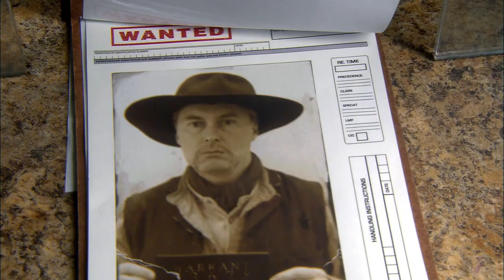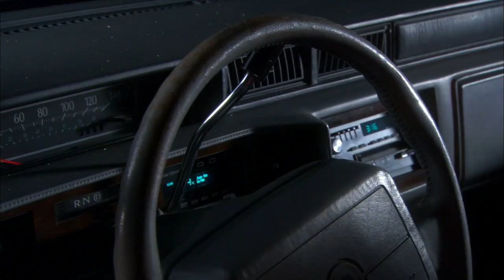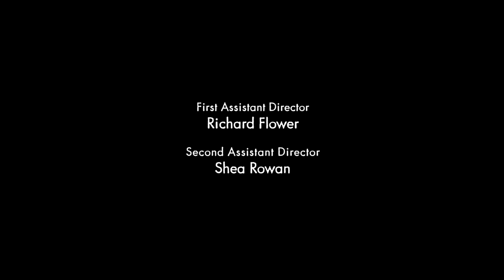Reaper - Season 1 - Ep. 16 - Greg, Schmeg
Sam is dismayed when Andi's ex-boyfriend, Greg, asks her out on a date and she accepts. Later, Sam discovers that Greg sold his soul to the devil.